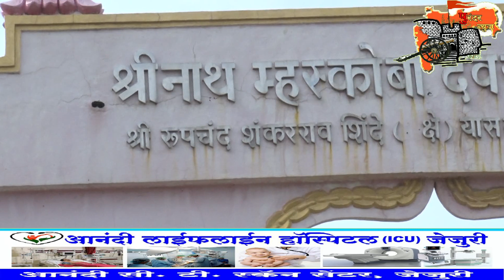अमावसेनिमित्त श्री क्षेत्र वीर येथील श्रीनाथ म्हस्कोबा मंदिरामध्ये भाविकांची प्रचंड गर्दी